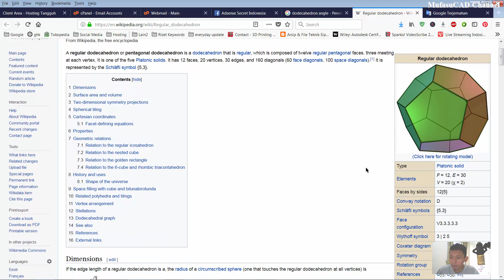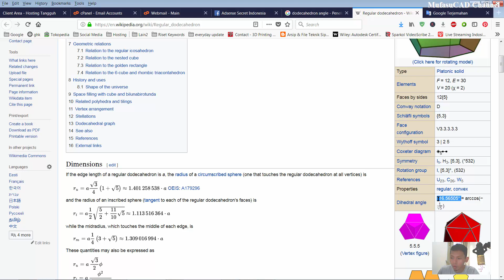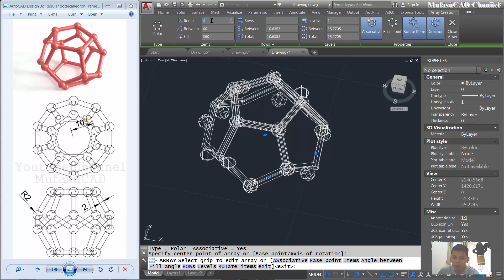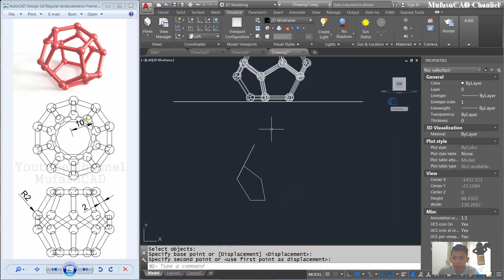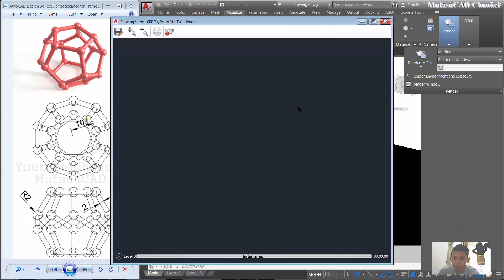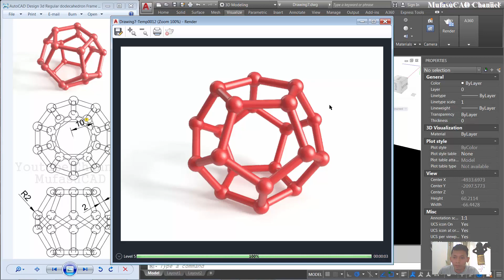Autocad Design 3d Regular Dodecahedron Frame Modeling Tutorial For Beginner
Learn Autocad basic 3d modeling how to design regular dodecahedron frame with our drawing exercise for beginner, check it out!!

This is autocad tutorial 3d